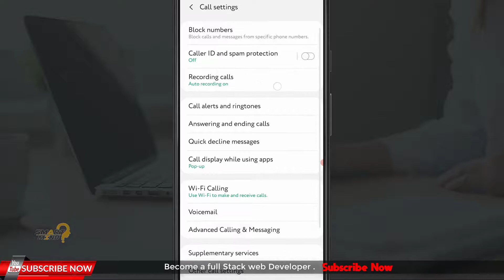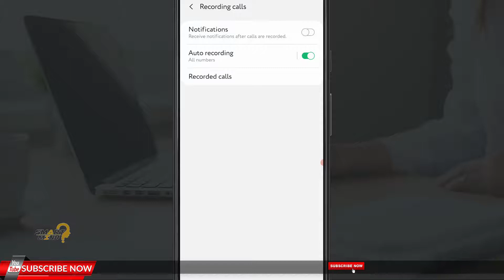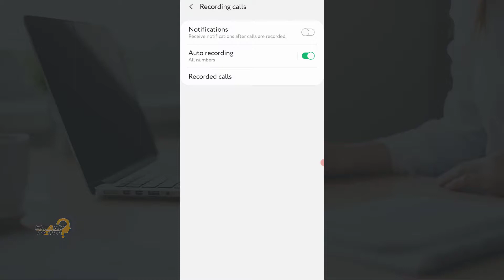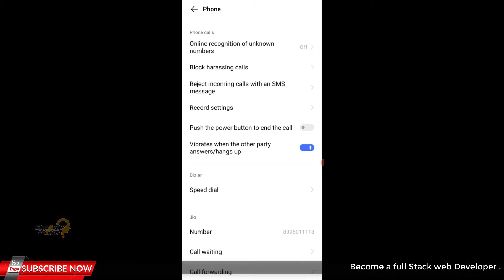how to automatic call recording without app | auto call recording without any app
aaj ke is video me main aapko bataunga ki aap kaise apne mobile me without any application ke sabhi calls like incoming calls outgoing calls or tollfree number calls or customer care calls sabhi ko kaise record kar sakte hai. yadi aap bhi apne mobile me sabhi calls ko record karna chahte hai wo bhi bina kisi application ke to is video ko bina skip kiye end tak dekhiye. is video me maine detail me bataya hai

01. automatic call recorder android
02. auto call recording mobile
03. best auto call recording app for android
04. automatic phone call recorder
05. automatic call recording without app
06. auto call recording without any app
07. best automatic call recorder for android
08. best auto call recorder for android
09. best automatic call recording app for android
10. automatic call recorder app for android
11. best free auto call recorder for android
12. bina app ke call recording
13. best auto call recorder app for android